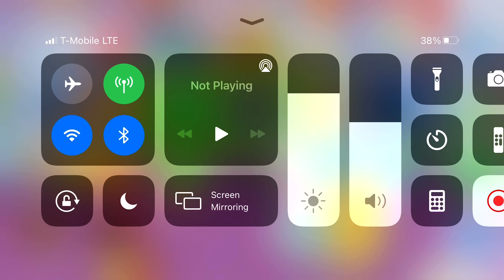February 14, 2021